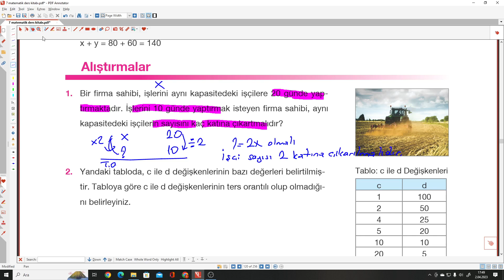7.SINIF BERKAY MATEMATİK DERS KİTABI S.120 ALIŞTIRMALAR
Berkay Yayınları 7.Sınıf Matematik Ders Kitabı S.120 ALIŞTIRMALAR ile devam ediyoruz.
Berkay Yayınları 7.Sınıf Matematik Ders Kitabının ayrıntılı bir şekilde çözümlerini bulabileceğiniz, takıldığınız yerde yorumlarda soru sorabileceğiniz ve cevaplarını bulabileceğiniz bir kanaldır.Berkay Yayınları 7.Sınıf Matematik Ders Kitabının  çözümleri bu kanalda sizlerle beraber olacaktır. Yeni soru çözümleri için takipte kalın...

ders kitabı